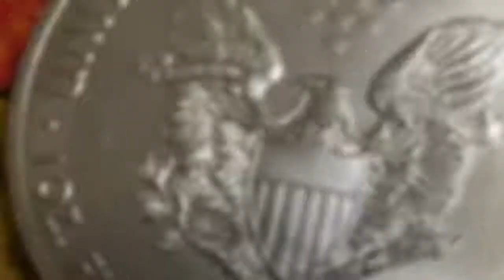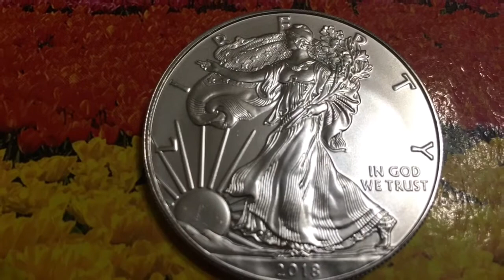Американский орёл 2018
Серебряная инвестиционная монета 1 доллар США 2018 шагающая Свобода